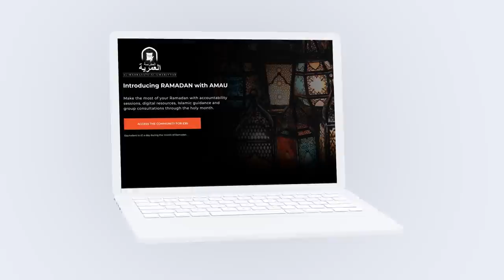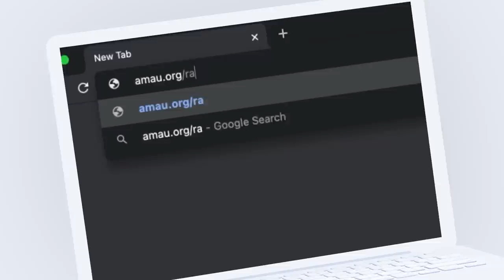How to Taste the Sweetness of Iman || Ustadh Abdulrahman Hassan || AMAU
Our Iman is constantly fluctuating. It increases with the obedience of Allah and decreases with the disobedience of Allah. As we head towards the month of Ramadan, our state of Iman will inevitably determine how much we get out of this massive opportunity. Join Ustadh Abdulrahman on a series of short, inspiring Islamic reminders. The kind of reminders that will cleanse the heart and boost the Iman of any Muslim, with the permission of Allah.

BarakAllahu feekum.